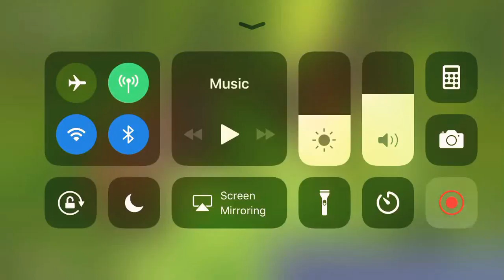Fortnite pt 1 season 1